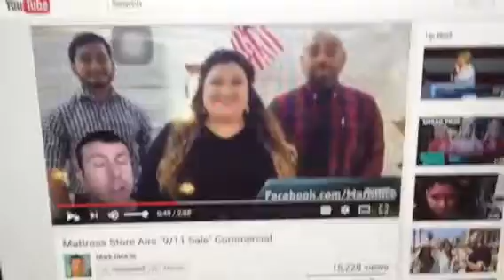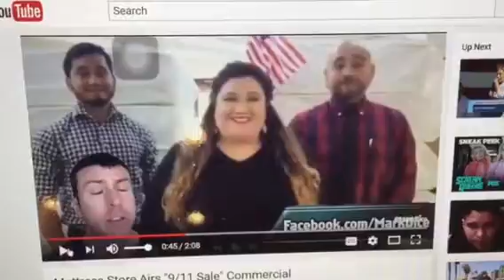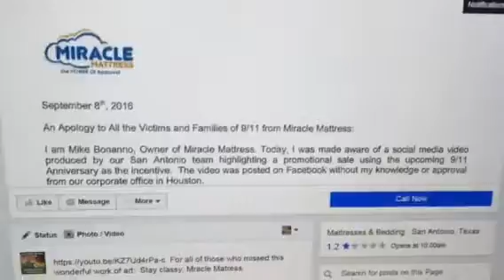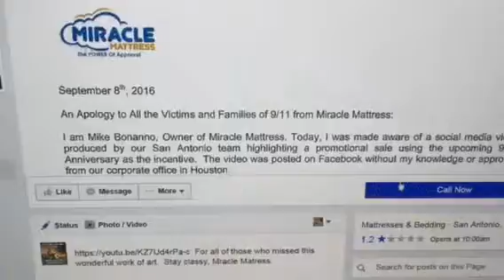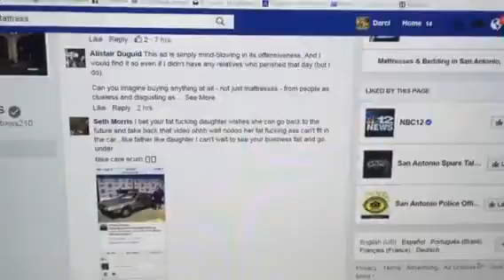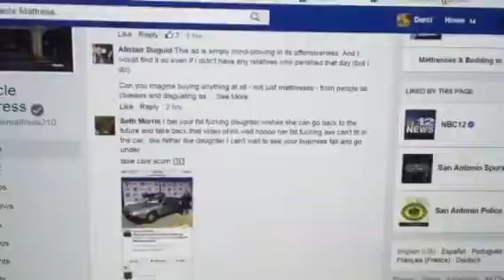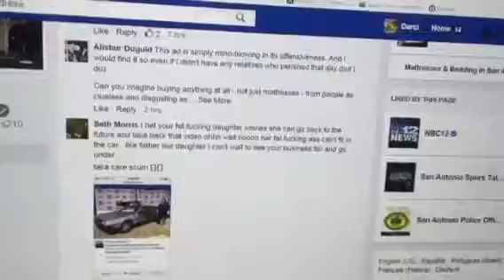MIiracle Matress's Crappy Commercial About 9/11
This commercial promotes 9/11 as a good thing.  The commercial can be seen in full on Mark Dice's Channel with this